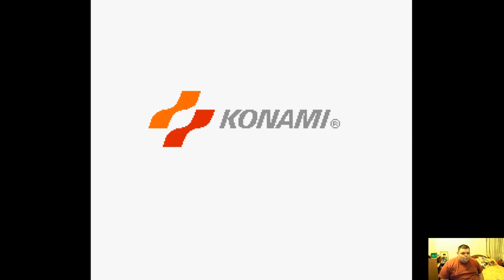Capitulo 85 Metal Gear MSX 2 Gameplay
Un Gran Juegazo de MSX 2 a Peticion de un YouTuber.